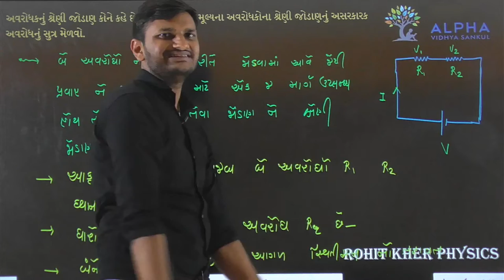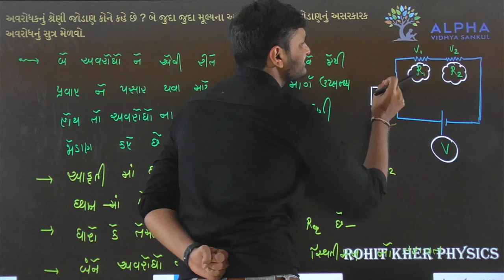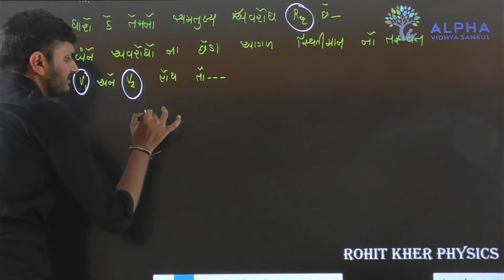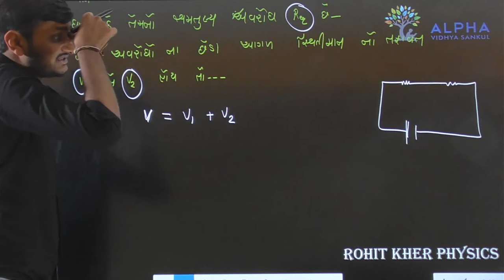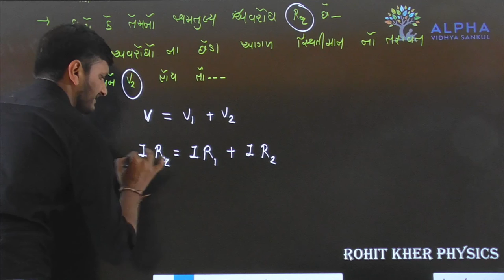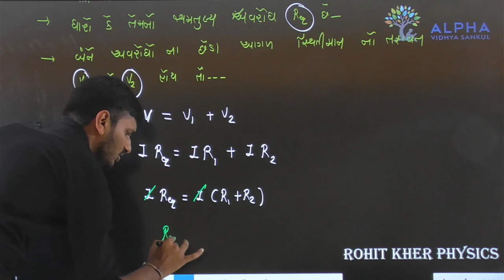Paper 1 | Section B | Que 8 | Physics | Std. 12 | Alpha Vidhya Sankul | in Gujarati by Rohit Sir